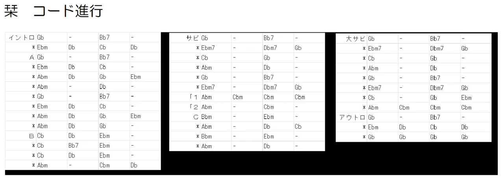栞コード進行 コードネーム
栞　の　コード進行　参考音源

Abm (uAbuBEb) (ラ♭シミ♭)
Bb7 (uBbDFAb) (シ♭レﾌｧラ♭)
Bbm (uBbDbF ) (シ♭レ♭ﾌｧ　)
Cb (uBEbGb) (シミ♭ソ♭)
Cbm (uBDGb) (シレソ♭)
Db (DbFuAb) (レ♭ﾌｧラ♭)
Dbm7 (DbEAbB) (レ♭ミラ♭シ)
Ebm (EbGbBb) (ミ♭ソ♭シ♭)
Ebm7 (EbGbBbhDb) (ミ♭ソ♭シ♭レ♭)
Gb (GbuBbDb) (ソ♭シ♭レ♭)

イントロ Gb - Bb7 -
* Ebm Db Cb Db
Ａ Gb - Bb7 -
* Ebm Db Cb -
* Abm Db Gb Ebm
* Abm - Db -
* Gb - Bb7 -
* Ebm Db Cb -
* Abm Db Gb -
Ｂ Cb Db Ebm -
* Cb Bb7 Ebm -
* Cb Db Ebm -
* Abm - Cbm Db
サビ Gb - Bb7 -
* Ebm7 - Dbm7 Gb
* Cb - Gb -
* Abm - Db -
* Gb - Bb7 -
* Ebm7 - Dbm7 Gb
「１ Abm Cbm Cbm Cbm
「２ Abm - Cbm -
Ｃ Bbm - Ebm -
* Abm - Db Cb
* Bbm - Ebm -
* Abm - Db -
大サビ Gb - Bb7 -
* Ebm7 - Dbm7 Gb
* Cb - Gb -
* Abm - Db -
* Gb - Bb7 -
* Ebm7 - Dbm7 Gb
* Cb - Gb Ebm
* Abm Cbm Cbm Cbm
アウトロ Gb - Bb7 -
* Gb Gb Gb Gb